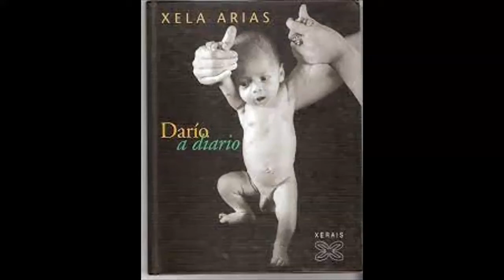Videopoema Xela, por Carlos Tubío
Videopoema elaborado para a materia de Lingua Galega, dentro do proxecto STARgal 21